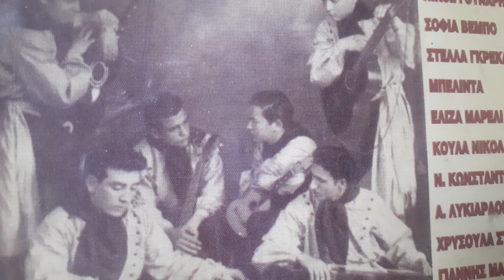Πεντε χρονακια ζησαμε Ν.Γουναρης Φ.Πολυμερης